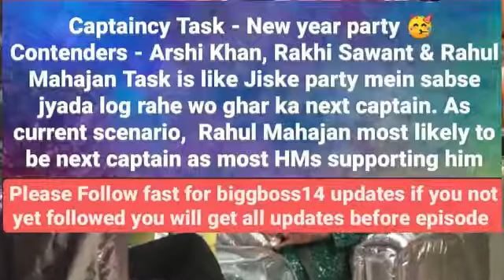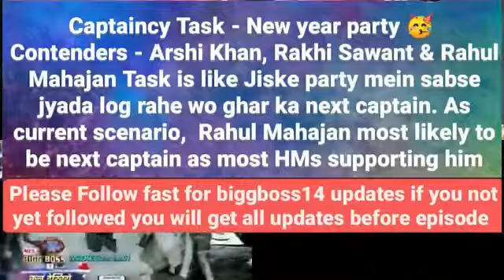Bigg boss 14 update1: New CAPTAINCY Task ke contender bane ,Arshi,Rakhi,Rahul mahajan,Big update,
RubinaDilaik,
AbhinavShukla,
Rahul vaidya,
Big update,
Latest update,
New video,
Vikas gupta,
Rakhi Savant,